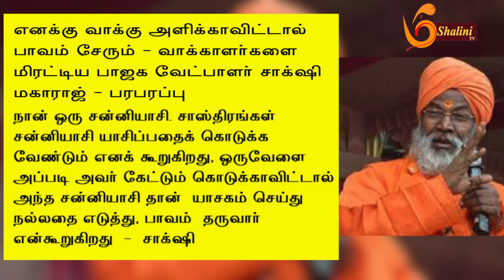எனக்கு வாக்கு அளிக்காவிட்டால் பாவம் சேரும்|பாஜக வேட்பாளர் சாக்‌ஷி மகாராஜ்